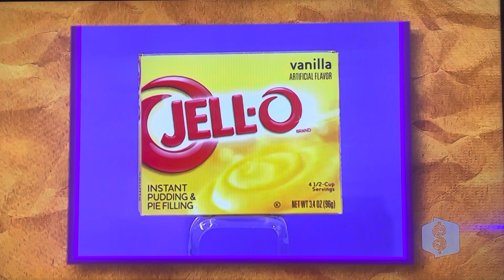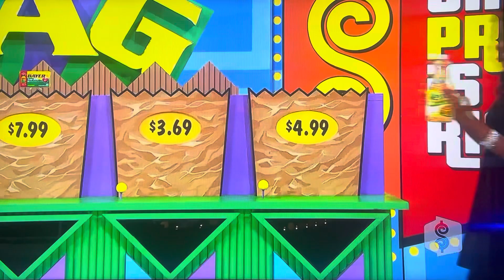The Price is Right | It’s In The Bag | 3/5/2010